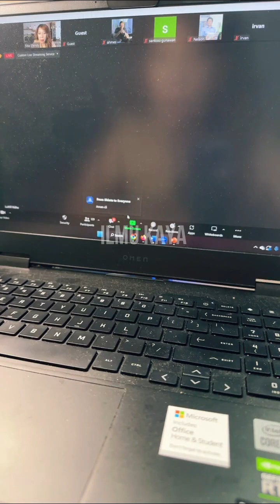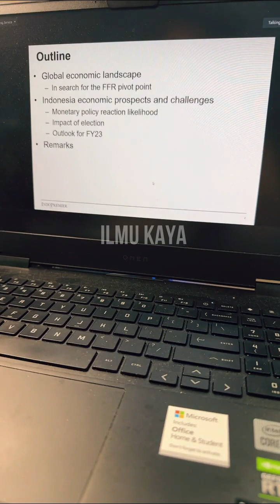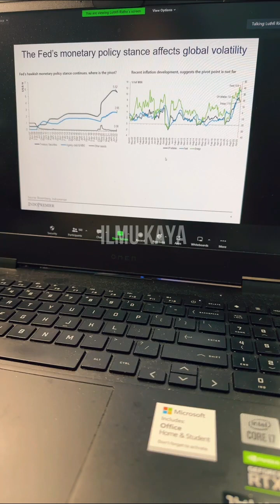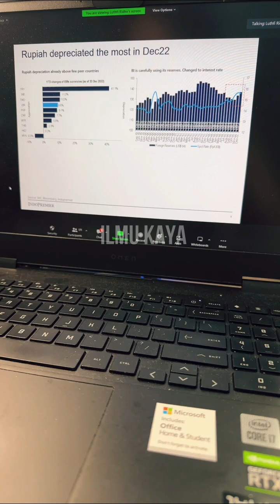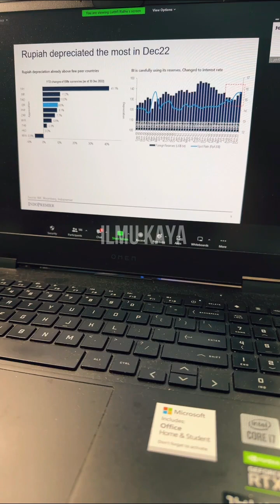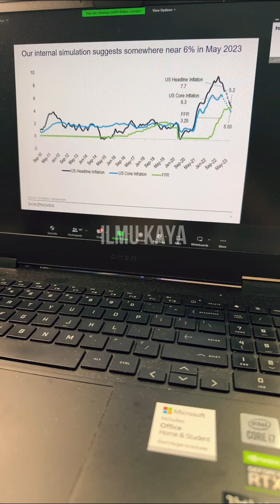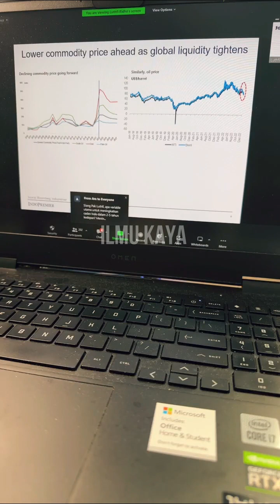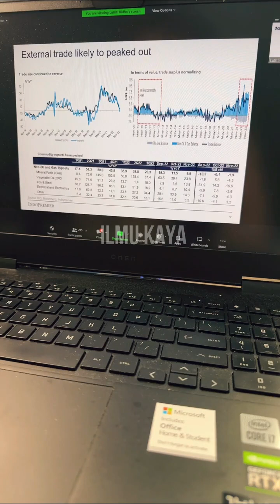KEMPIT JANGAN SAMPE LEPAS!! CARI SAHAM POTENSIAL MEROKET DI TAHUN POLITIK #1